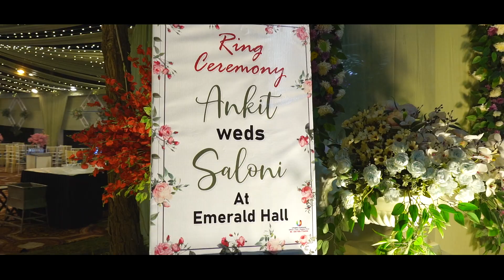Best Ring Cinematic 2024#ANKIT+SALONI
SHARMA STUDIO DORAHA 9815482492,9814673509